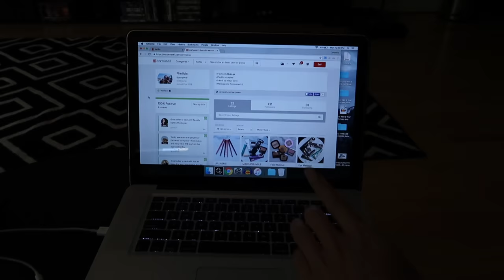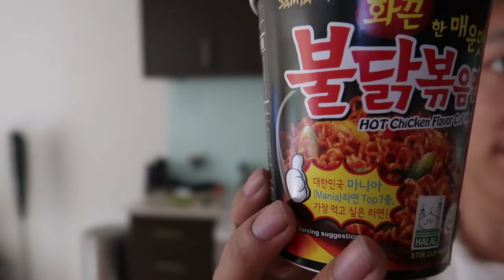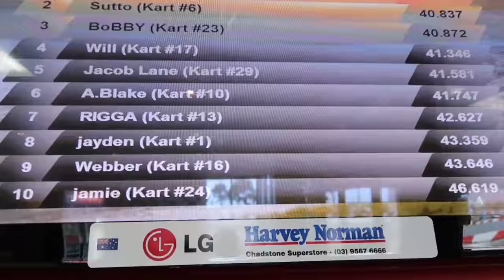GO KARTING WITH JAMIE!